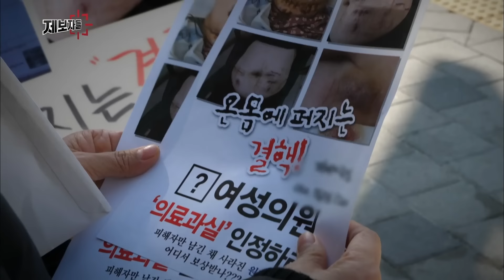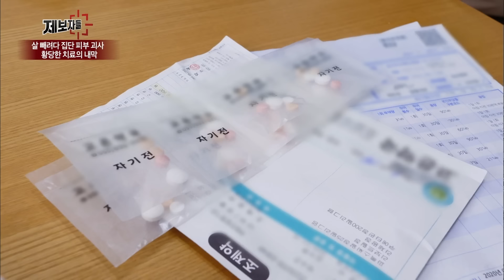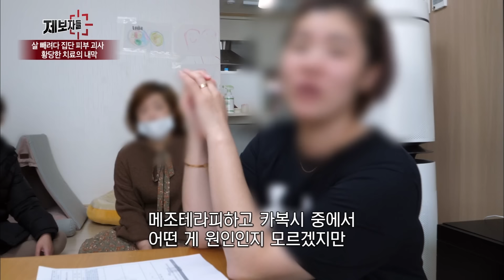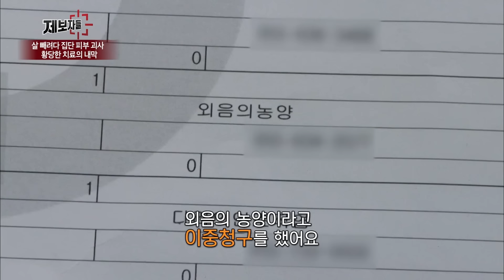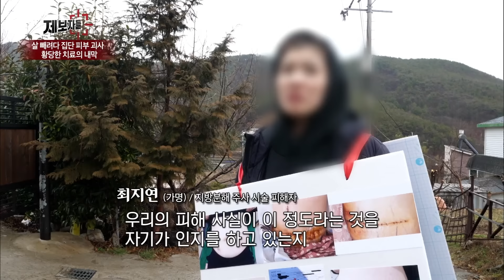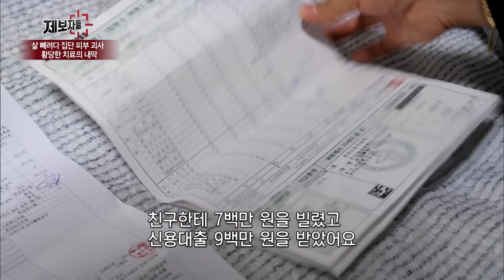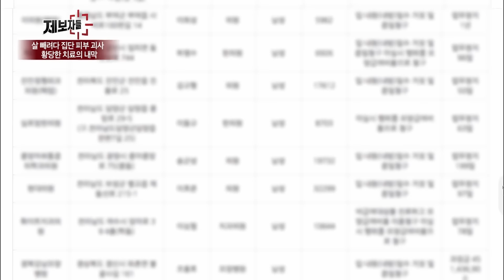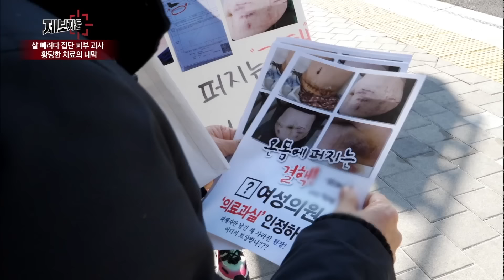[교양 PICK] 지방 분해 시술을 받은 후 피부가 괴사 되었다?! 그날 병원에서는 무슨 일이 있었던 것일까? [제보자들] KBS 200220 방송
■ 피해자만 60명? “검게 변해버린 내 피부를 돌려주세요!”
제작진에게 전달된 충격적인 사진 한 장. 피부가 괴사된 채 진물이 나온 사진이었다
자세한 사연을 듣기 위해 찾아간 곳은 경상남도 거제시에 위치한 한 여성의원 앞
그곳에서 사진 속 주인공인 지연(가명) 씨를 만났다
그녀는 요즘 매일 같은 자리에서 1인 시위를 하고 있다고 했다
둘째 아이를 출산한 후 불어난 살 때문에 지방분해 시술을 받았지만
얼마 지나지 않아 심각한 부작용에 시달리게 됐다는 것
피부가 검푸르게 변하더니 주사를 맞은 자리에서 진물이 나오고
급기야 구멍이 뚫린 것처럼 괴사되어 갔다고 한다
원인을 알기 위해 찾아간 병원에서는 지연(가명) 씨에게 ‘피부결핵’ 추정진단을 내렸다
그런데 더 큰 문제는 지연(가명) 씨 같은 피해자가 한 둘이 아니었다
지방분해 주사를 맞고 피부가 괴사 된 피해자가 밝혀진 것만 60여 명
그들 역시 모두 같은 병원에서 지방분해 시술을 받았다고 한다
도대체 해당 병원에서는 무슨 일이 있었던 걸까?